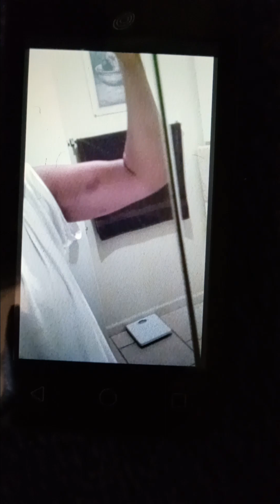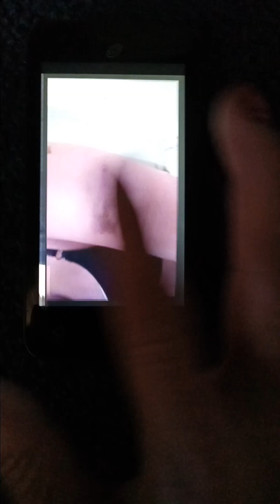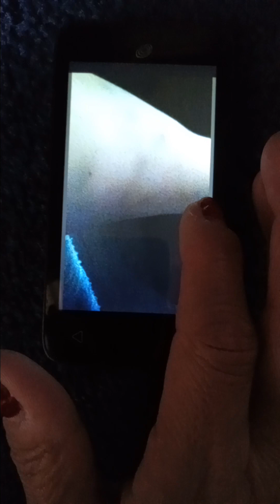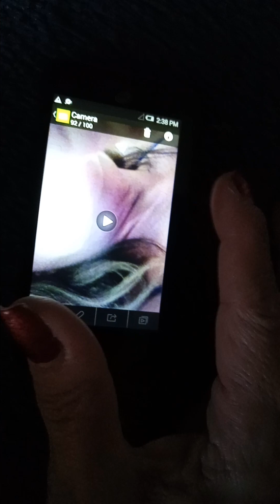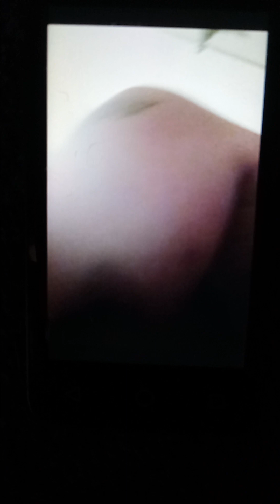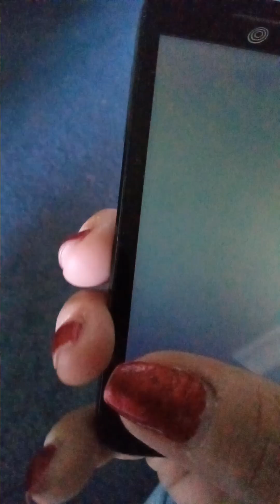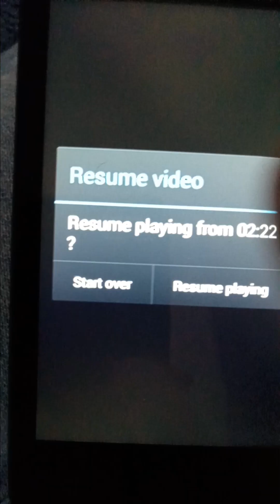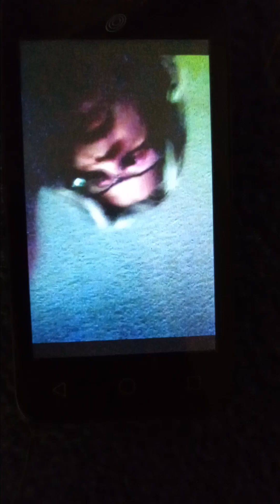CORRECTION ON MY COMMENT IN THE VIDEO. THEY DID NOT TAKE HIM TO JAIL. THEY TOOK ME😡😡😡😡